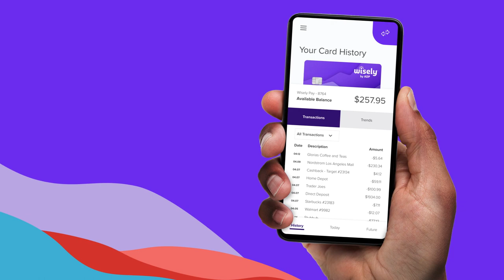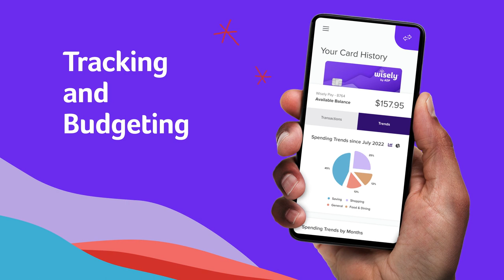Wisely Mobile App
The best way to access Wisely is the myWisely app(footnote 1).  The myWisely app (footnote 1) makes it easy to manage your money on the go.

Footnote
1. Standard message and data rates may apply